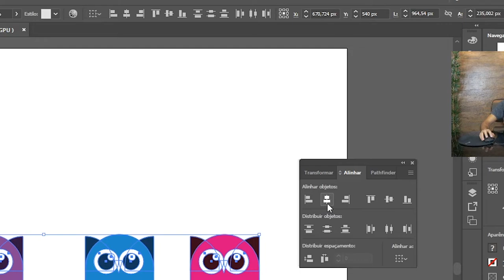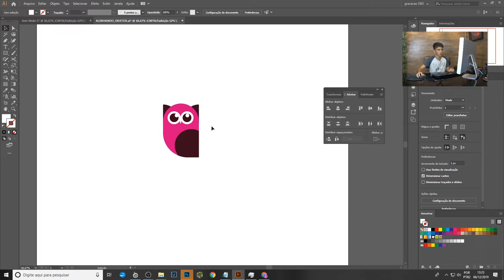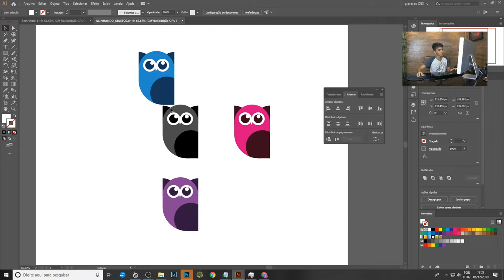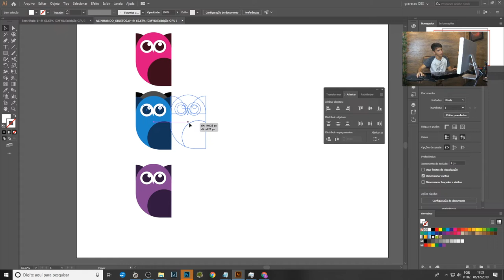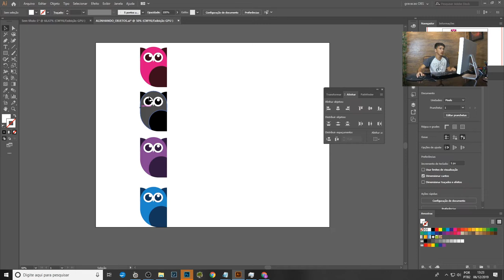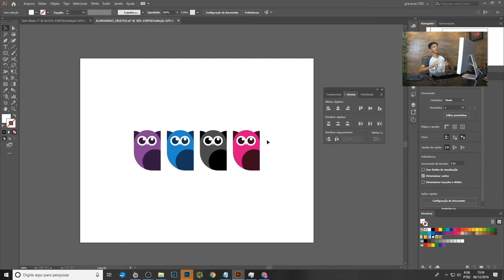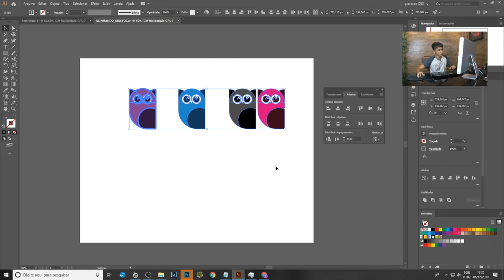Ferramenta fundamental do Illustrator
Visite nosso canal, lá tem muitos outros tutoriais de Illustrator, Photoshop, Premiere, Fotografia e Marketing para você estudar!

Cursos relacionados:

• Curso de Criação Publicitaria
• Curso de Photoshop Avançado